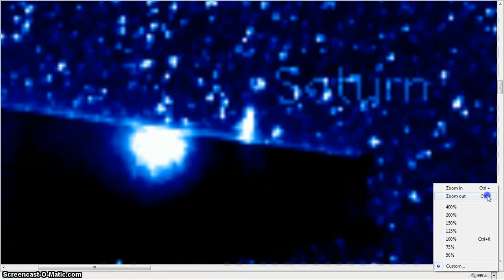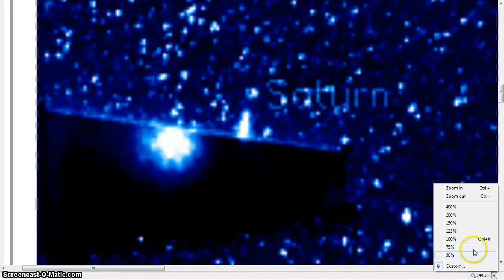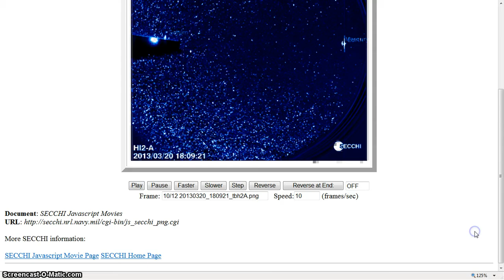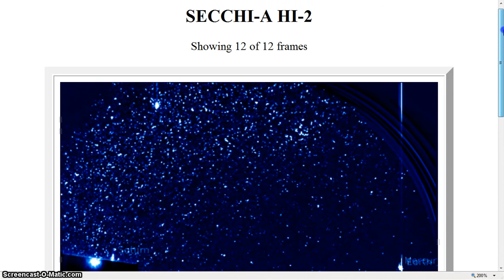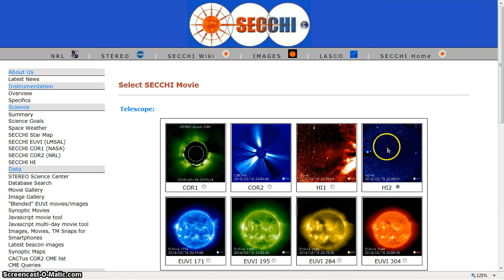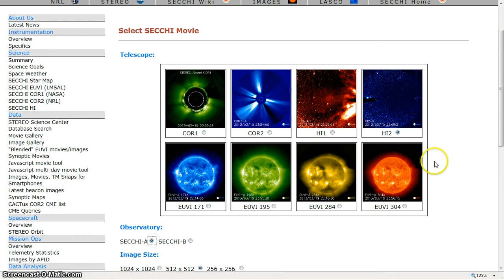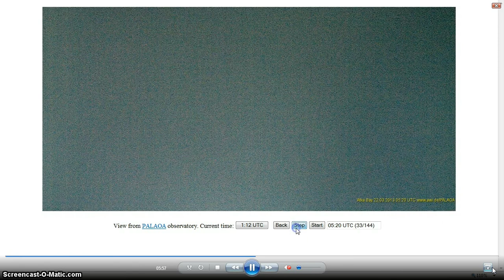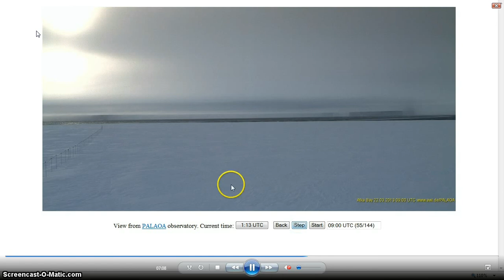HOTTIE EARTH ROTATES RT SAFE BEANOBLACK